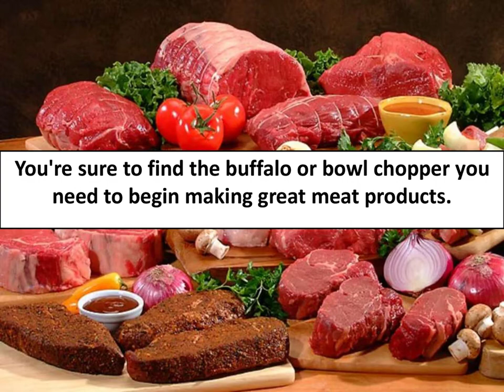What Is Bowl & Buffalo Chopper Good For?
Bowl/Buffalo chopper is excellent for cutting up large quantities of ground beef, buffalo, or lamb. The buffalo chopper has one long blade that is mounted parallel to an axle. It's wide enough to accommodate four people around it. The blade slices through large pieces of bone-in or boneless meats while providing an even thickness.
 You can meet customer demand in half the time when using a bowl chopper compared to other methods of cutting meat. Many sellers offer heavy-duty knives that are made from stainless steel. So, you won't have trouble cleaning them after use. Cutting meat by hand is time-consuming, but you can save time on your process with a buffalo chopper.